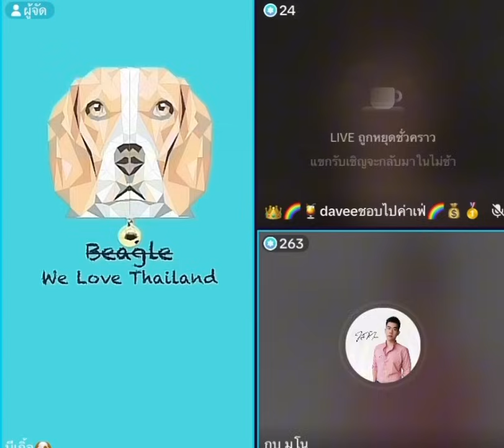คุยทุกเรื่องกับสลิ่ม